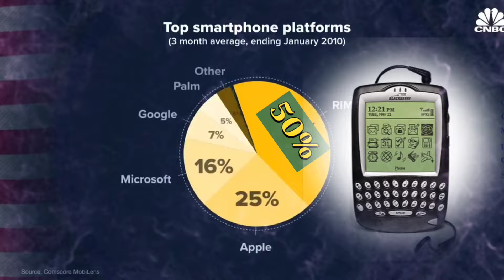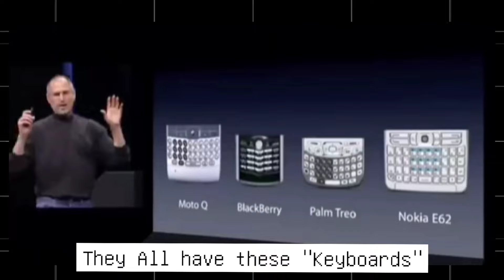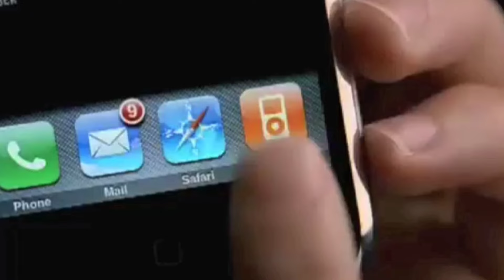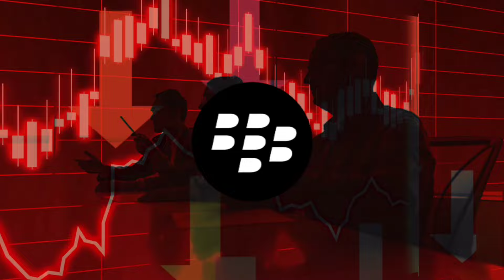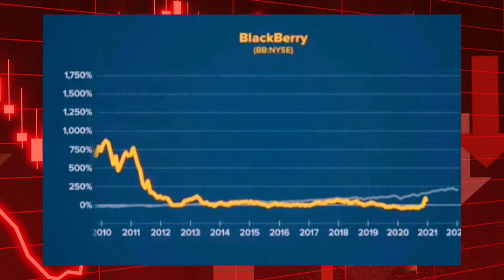The Rise And Fall Of Blackberry | Business Stories | Free Documentary | The Decline Of Blackberry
How BlackBerry Ruled the World... Then Lost Everything

"In the early 2000s, BlackBerry was synonymous with success. CEOs, politicians, and trendsetters couldn't live without their 'CrackBerries.' But in just a few short years, this tech giant went from ruling the smartphone world to becoming a cautionary tale.

This video explores BlackBerry's meteoric rise, its game-changing innovations, and the fateful decisions that led to its downfall. We'll dive into:

• How BlackBerry revolutionized mobile communication
• The company's peak years of global dominance
• The iPhone's arrival and BlackBerry's critical missteps
• Failed attempts at reinvention and market recovery
• Lessons learned from BlackBerry's dramatic fall

Whether you're a tech enthusiast, a business student, or simply curious about one of the most dramatic reversals of fortune in corporate history, this video offers an engaging look at BlackBerry's unforgettable journey from icon to afterthought.

Join us as we unpack the triumphs, hubris, and missed opportunities that defined the BlackBerry saga.